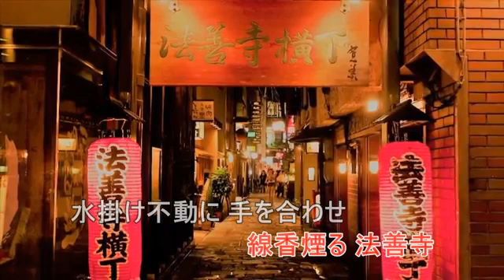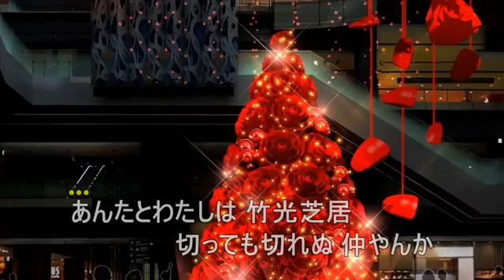『夫婦人情』 石川さゆり COVERジュン 平成30年1月3日発売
夫婦人情
作詞：喜多條忠　作曲：岡千秋　編曲：南郷達也